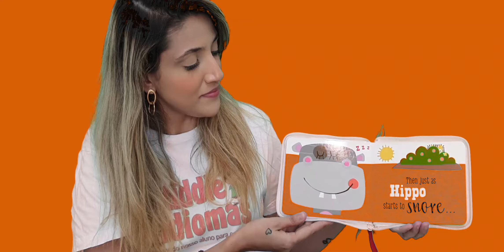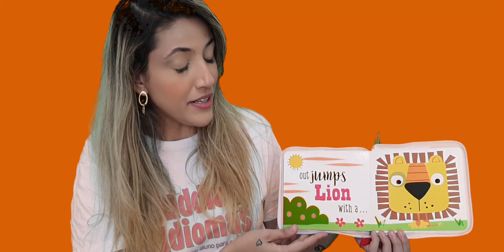Kiddie's box_Lion Book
Ms. Luísa presents the Lion Book!